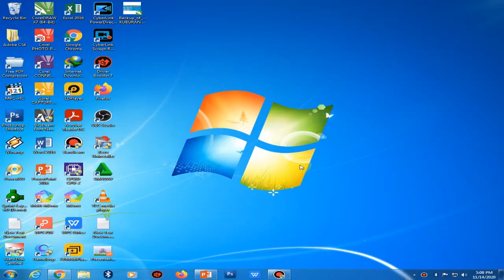My channel Wiwin gokil